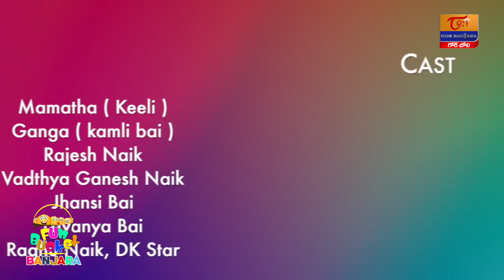Fun Bucket Banjara | Copy 14 | Banjara Comedy | Village Comedy | Tori Gor Banjara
Fun Bucket in Banjara Language. Latest Banjara Comedy Jokes, Funny Videos Episode 14.